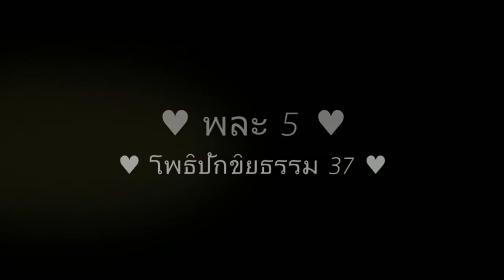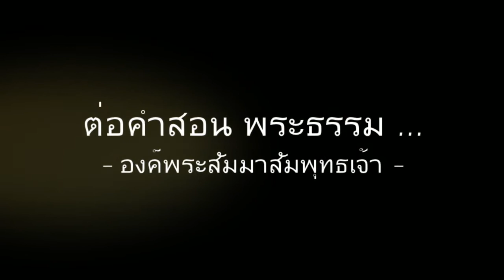โพธิปักขิยธรรม 37